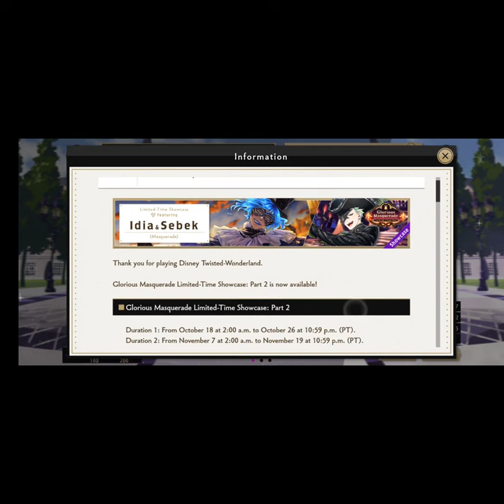A Blessing or A Curse? | SSR Idia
Part 2 of the Glorious Masquerade is here, and with it, the next banner! This time, Idia and Sebek join the dance, though despite his fear of the outside world, can I coax Idia to join me with a bit of gacha good wishes? Or will it be a curse instead?

ENG ID: F5pYBwcn
JP ID: WayGVZaL

Thank you all so much for watching! I really appreciate your support. What do you think of this awesome SSR?